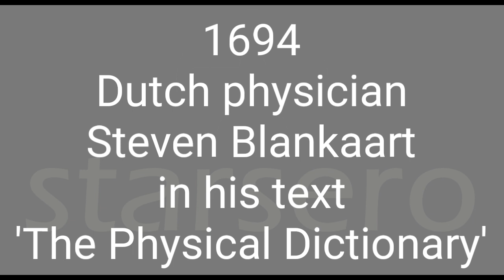Who used the word psychology for the first time? Psychology Malayalam class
Who used the word psychology for the first time?
In this session I will explain the etymological origin of the word 'psychology' which we use today in medern times. I also describes who was the founder of first psychology laboratory for experimental psychology and where it was. Important contributors, personalities or proponents discussed here are Marko Marulic, Rodolph Gockel (Goclenius), Steven Blankaart, Wilhelm Wundt etc. Important places discussed are Croatia, Ancient Greece, Germany, Leipzig, University of Leipzig etc.